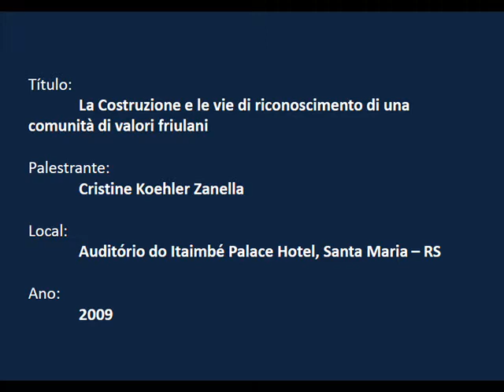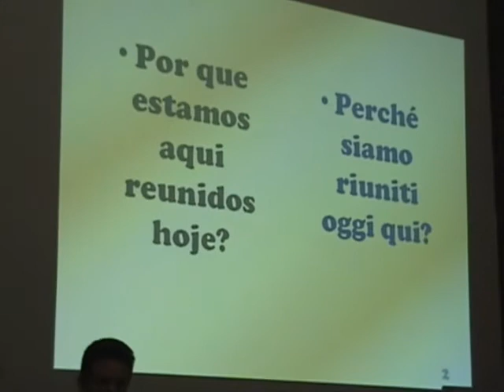Seminario Brasile-Friuli_Venezia Giulia (part 1).wmv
Palestra - Cristine Koehler Zanella